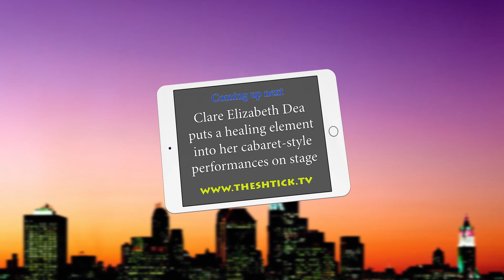Robyn Reynolds has a lot to say about life on The SHTICK S74-10 Seg.2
Robyn Reynolds has a lot to say about life in her show at the Melbourne Fringe Festival, entitled "Run Robyn Run" !!